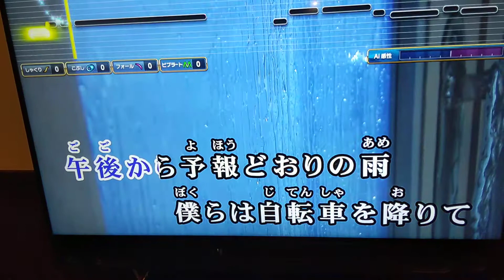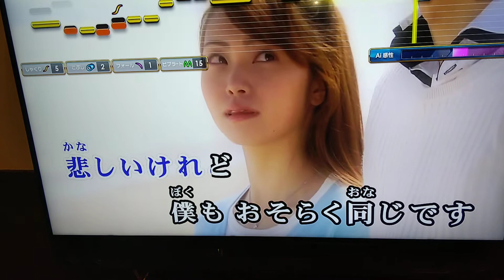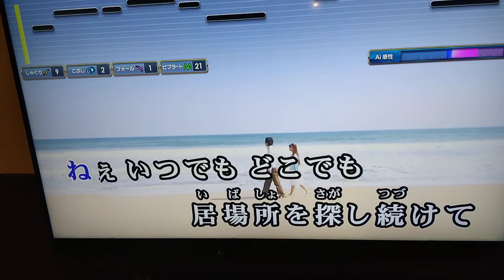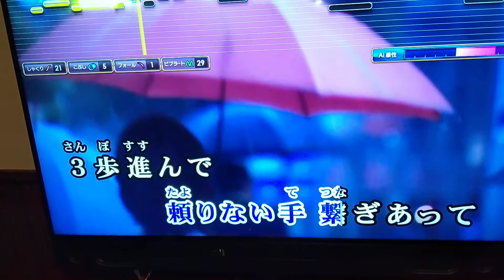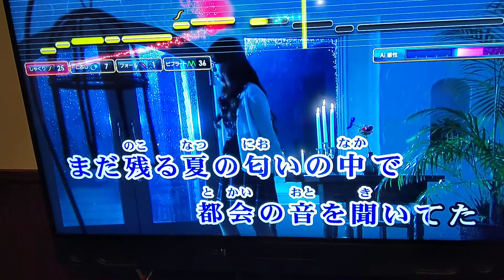wacci 東京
定年近いオヤジが歌って見たよ